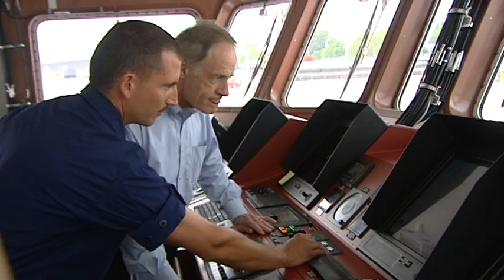An inside look at a new Coast Guard cutter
The Coast Guard's Rollin Fritch is the first cutter of its kind to be based outside the Caribbean. WHYY got an exclusive look inside the vessel during a visit to the Port of Wilmington.

With a crew of more than 20, the patrol boat has lots of different responsibilities from search and rescue missions to intercepting smugglers. U.S. Sen. from Delaware Tom Carper got a tour of the boat recently while it was docked at the Port of Wilmington.

"They have remarkable technology in their ability to go out to sea for extended periods of time and find things that need to be found, stop things that need to be stopped from coming in our country," Carper said following the tour.